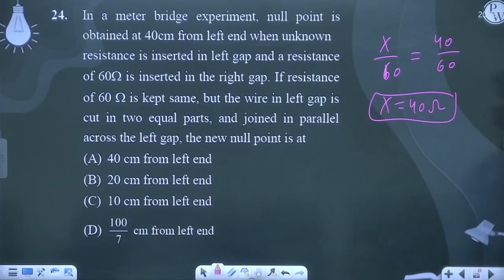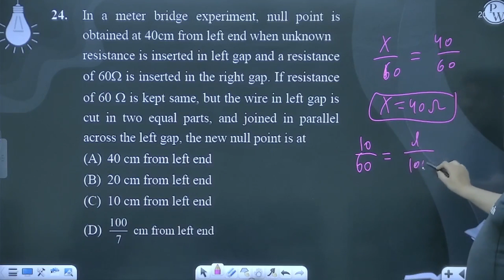In a meter bridge experiment, null point is obtained at 40cm from left end when unknown resistan....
In a meter bridge experiment, null point is obtained at 40cm from left end when unknown resistance is inserted in left gap and a resistance of 60&Omega; is inserted in the right gap. If resistance of 60&Omega; is kept same, but the wire in left gap is cut in two equal parts, and joined in parallel across the left gap, the new null point is at 📲PW App